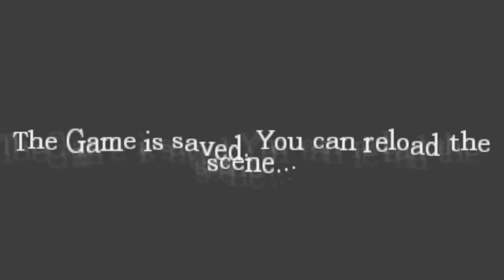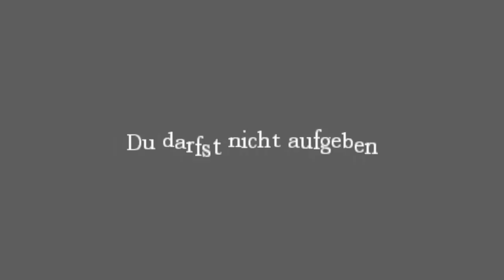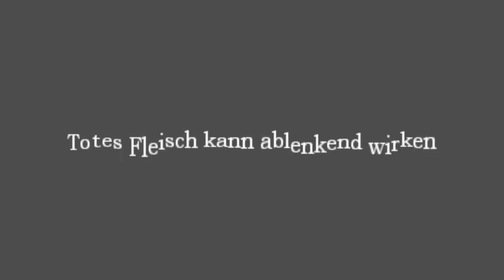Let´s Play Amnesia: Lost The Lights # 06 - Eingeklemmt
Daniel macht sich auf die Suche nach Seaman und trifft dabei auf seine allerliebsten Lieblingsgegner, die er am liebsten ganz lieb knuddeln möchte ...